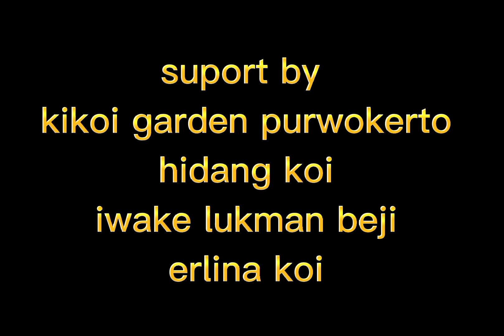CARA MEMBUAT WATERFALL DARI PARALON #2 (Waterfall Portable)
Salam hangat koi lovers.. kali ini saya akan membagikan vdieo lanjutan dari  bagaimana cara membuat waterfall #1 yaitu, CARA MEMBUAT WATERFALL DARI PARALON #2 (Waterfall Portable).oke simak terus videonya ya.. jangan lupa beri like dan komen2 yang membangun 🙏🤗

size waterfall portable mulai dari panjang 30cm sampai 100cm, untuk tabung dari 2,5 inch sampai 4 inch dan input mulai dari 1/2 inch sampai max 2 inch, untuk toko online kami pasif pemesanan bisa hub. Nomor dibawah ini.

Terima kasih , wassalamu'alaikum wr. wb.
Salam koi persahabatan

hubungi di
Ghani Media Filter PWT

next time kita review waterfall kotak , macam2 skimmer dsb.🙏